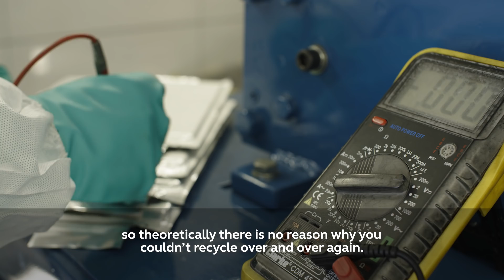Faraday Battery Challenge award winners - iCoNIChem & WMG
Everybody considers electric vehicles to be very green...and from a usage perspective they are!

However, the batteries don’t last forever, and a lifetime of eight to ten years for electric vehicle batteries means a lot of wastage over time.

If these natural resources are going to make up the majority of our energy use, then we need to find an effective way of recycling them.

iCoNIChem and WMG are doing exactly this!

The Faraday Battery Challenge fund has boosted interest in the project, and helped it progress to the point of becoming the challenge's award winners!